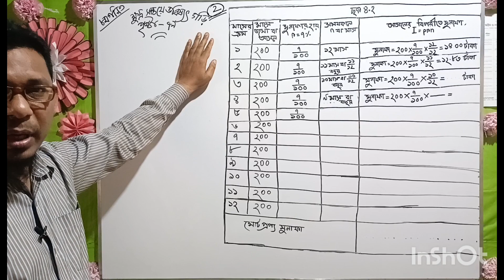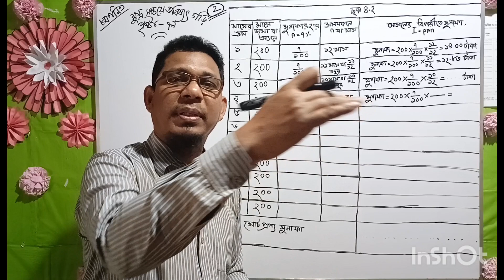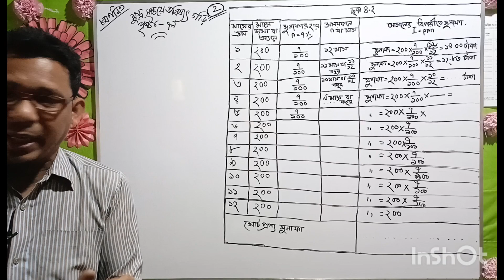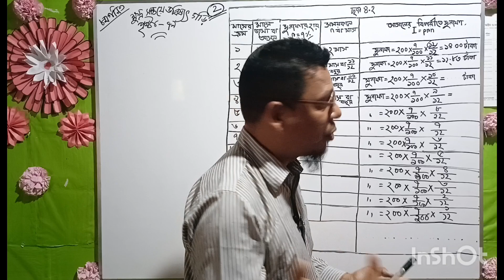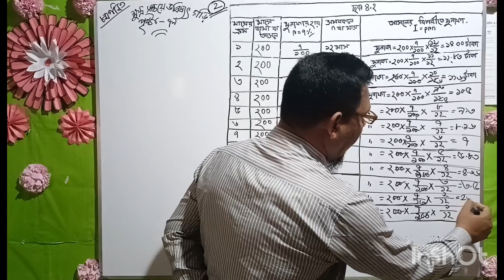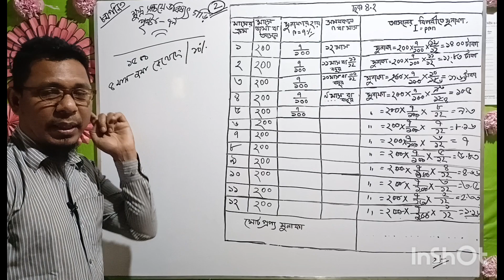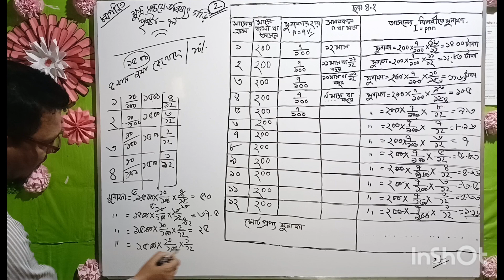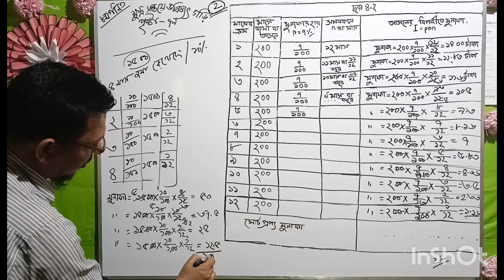অষ্টম শ্রেণীর গণিতঃ ক্ষুদ্র সঞ্চয়ে ভবিষ্যৎ গড়ি পার্ট-৩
৭৯ পেজ।
মুনাফা সম্পর্কিত পাঠ্যবের কাজ সমূহ সমাধান করা হয়েছে। ৭৯ পেজের একক কাজ জোড়া কার দলীয় কাজ করা হয়েছে। ৭৮ পেজের একক কাজ দলীয় কাজ জোড়ায় কাজ করা হয়েছে। ৭৯পেজের একককাজ দলীয় কাজ জোড়ায় কাজ করা হয়েছে। ৭৬ পেতে সমস্যা সমাধান করা হয়েছে। অষ্টম নতুন গণিত বইয়ের ৭৭ পেদের সমস্যা সমাধান করা হয়েছে। অষ্টম শ্রেণির নতুন গণিত বইয়ের ৭৮ পৃষ্ঠার কাজ সম্পন্ন করা হয়েছে। অষ্টম শ্রেণীর গণিত নতুন বইয়ের ৭৬পৃষ্ঠার  কাজ সম্পন্ন করা হয়েছে. অষ্টম শ্রেণির নতুন গণিত বইয়ের ৭৭ ও ৭৮ পৃষ্ঠার ছক পূরণ করা হয়েছে ।
কিভাবে সূত্রের সাহায্যে সরল মুনাফা নির্ণয় করা হয়? কিভাবে সূত্রের সাহায্যে মুনাফার হার নির্ণয় করা হয়? কিভাবে সূত্রের সাহায্যে সরল মুনাফার সময় বের করা হয়? কিভাবে সূত্রের সাহায্যে হাড় থেকে আসল নির্ণয় করা হয়.?
উক্ত সেশনে খায়রুল স্যার মুনাফা কি তা কেবলই বিশ্লেষণ করেছেন। কিভাবে মুনাফা সূত্র তৈরি হয়? সরল মুনাফা কাকে বলে বিশ্লেষণ করেছেন। মুনাফার হার কিভাবে নির্ণয় করতে হয়? কিভাবে সময় বের করতে হয়? কিভাবে আসল টাকা বের করতে হয়? সরল মুনাফা ও চক্রবৃদ্ধি মুনাফার পার্থক্য কি? চক্রবৃদ্ধি মুনাফা কাকে বলে?
ক্ষুদ্র সঞ্চয় ভবিষ্যৎ গড়ি চতুর্থ অধ্যায় অষ্টম শ্রেণী,ক্ষুদ্র সঞ্চয়ে ভবিষ্যৎ গড়ি,ক্ষুদ্র সঞ্চয়ে ভবিষ্যৎ গড়ি,অষ্টম শ্রেণীর গণিত,অষ্টম শ্রেণীর গণিত ২০২৪,অষ্টম শ্রেণীর গণিত চতুর্থ অধ্যায় ক্ষুদ্র সঞ্চয় ভবিষ্যৎ গড়ি,গণিত অষ্টম শ্রেণি নতুন কারিকুলাম,৮ম শ্রেণির গণিত ২০২৪,৮ম শ্রেণির গণিত ৪র্থ অধ্যায় ২০২৪,৮ম শ্রেণির গণিত বই ২০২৪,৮ম শ্রেণির গণিত সমাধান ২০২৪,গণিত অষ্টম শ্রেণী,অষ্টম শ্রেণী,অষ্টম শ্রেণির গণিত ২০২৪,নতুন শিক্ষাক্রমের ৮ম শ্রেণির গণিত বই

Jashore board all math questions solution.class 6 math. class 7 math. class 8. class 9. ssc maths, physics, chemistry, biology, all subjects . Jashore board all subjects questions solution. english also. basic grammer.etc.